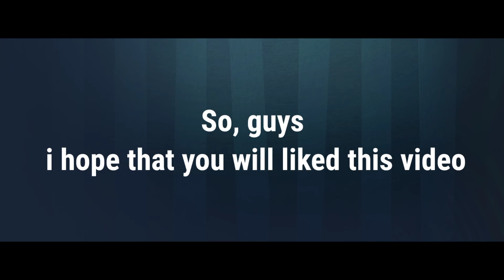Characters Prediction - Suspects Mystery Mansion